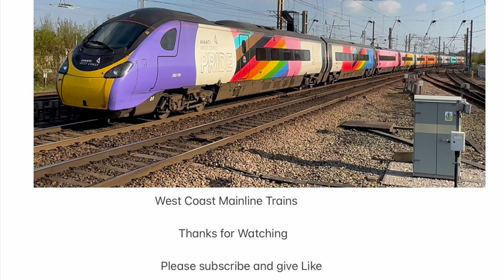Cross Country HST FareWell Tour at Tamworth 26/09/23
Trains on the WCML
Cross Country FareWell Tour from Swanage to Leeds Fantastic to see it at Tamworth on it last few Hours to Leeds leading power car 43007 / 43008